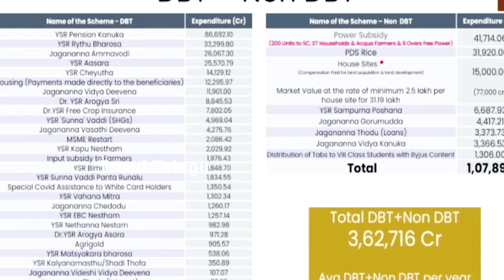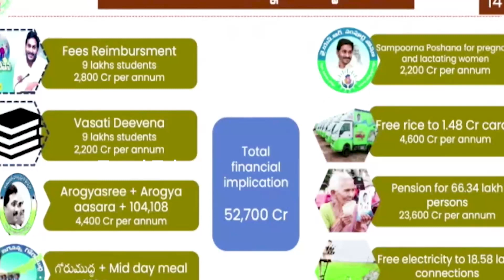AP CM YS Jagan Mohan Reddy Hilarious Comments On Chandrababu Manifesto | TDP | YCP | Trend Telugu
Stay Updated! 🔔